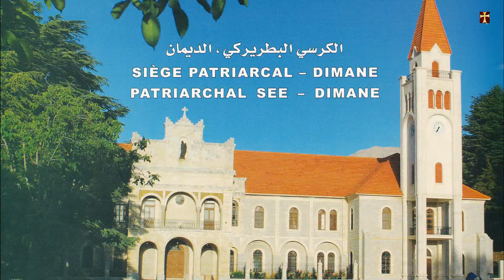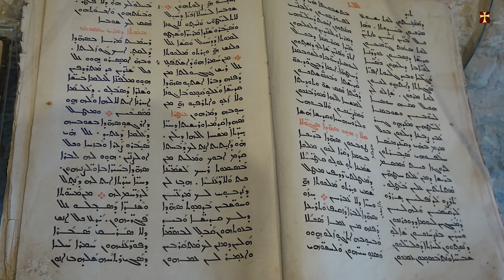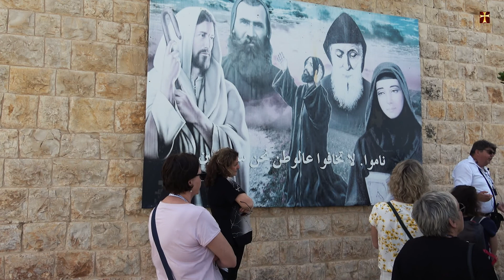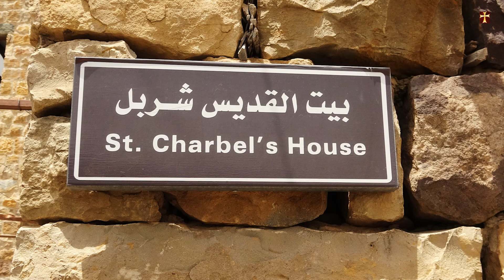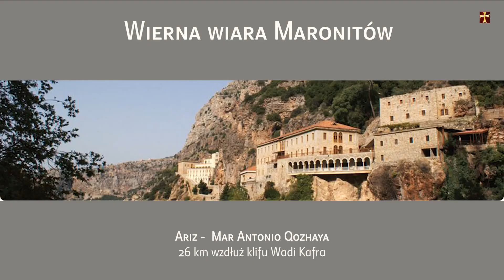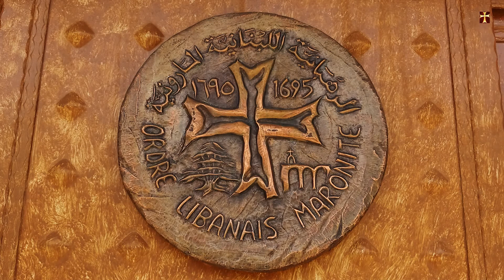Kolebka Maronitów (2 z 5)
Odcinek „Kolebka Maronitów”” jest drugą częścią (2z5) filmu „Liban - Ziemia Wierzących”. Przedstawia on podstawowe fakty o Świętej Dolinie – Kadisha Gorge oraz o Kościele maronickim. Poznajemy dramatyczne losy Kościoła maronickiego i nadzwyczajny rozwój monastycyzmu w tej dolinie, odwiedzimy miejsce urodzin św. Szarbela oraz Las Cedrowy Pana Boga. Wysłuchamy opinii o narodzie Maronickim oraz odwiedzimy klasztor Antonio Qozhaya. Poszczególne odsłony filmu mają charakter poznawczy i kontemplacyjny i zaliczam go do kategorii reportażu przyrodniczego, geograficznego, historycznego.